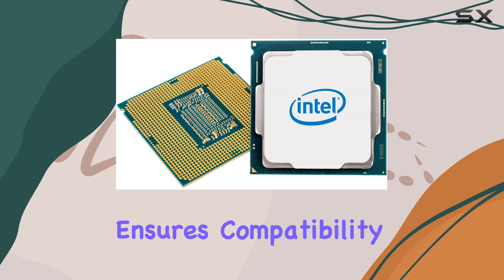Unleashing Power: Intel Core i5-8600 3.10GHz LGA1151 Processor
0:00 Intro
0:06 Review

Things that we mentioned in this video:
CORE I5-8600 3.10GHZ 9M : B07C1YTYN8